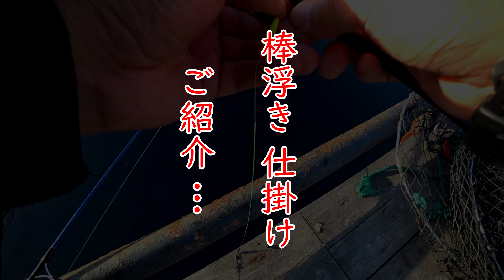2023年１月中旬、海上つり掘まるやへ行って来ました。水温低下で、魚は底にじっとしている状態…とにかく厳しい１日でした。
◎釣り小屋が、今年最初の海上釣堀へ行った時の動画です。

★水深約８ｍのネット底まで、しっかり見える状況。
　おまけに水温低下で、カンパチは泳ぐ事を止めて
　底でホバリング状態。

★めちゃ厳しい状態でしたが、釣り友さんはシマアジから
真鯛、カンパチ…と連チャンで次々ヒット！

★状況が厳しくても、正確なタナ取りと、エサのチョイスで
　ちゃんと釣果を出していました。

★今年も、釣りの楽しみと美味しい魚釣りに…
　海上つり堀まるやさんへ・・・通う事が多くなりそう。

★もし見かけたら、気軽にお声がけください…　釣り小屋